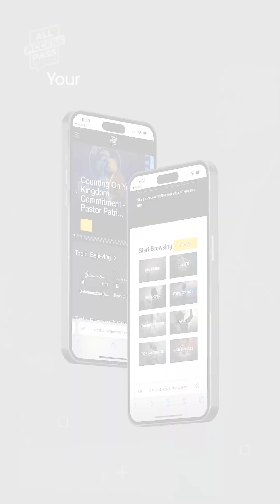Get going.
If you have been stuck at a mountain, a problem, or a task for a while, get started.  Once you begin moving in the direction of productivity, it's easier to keep moving and stay productive.   Sometimes we overlook the importance of the momentum of getting started.  A moment is 90 seconds. It takes two consecutive moments to create momentum. Commit to working in problem areas for at least three minutes to create momentum and watch how much progress you make.  Once you get moving, it's easier to keep moving.

This is how you get moving:

Prepare a plan for productivity - Habakkuk  2:2 KJV says, “And the Lord answered me, and said, Write the vision, and make it plain upon tables, that he may run that readeth it.”

Ponder your plan to be productive - Proverbs 4:23 ERV says, “Above all, be careful what you think because your thoughts control your life.”

Prioritize your plan for productivity - Ephesians 5:16 NLT says, “Making the very most of the time [buying up each opportunity], because the days are evil.”

Pursue your plan for productivity “Get moving” - Proverbs 16:3 AMP says,
“Roll your works upon the Lord [commit and trust them wholly to Him; He will cause your thoughts to become agreeable to His will, and] so shall your plans be established and succeed.”

Release faith to get started and build momentum for productivity with this confession.

I am committed to maintaining a focused effort for three minutes to begin each task.  In Jesus ,Name

If you receive this Word today, drop “Get going”  in the chat.